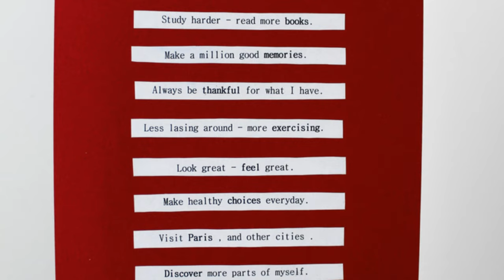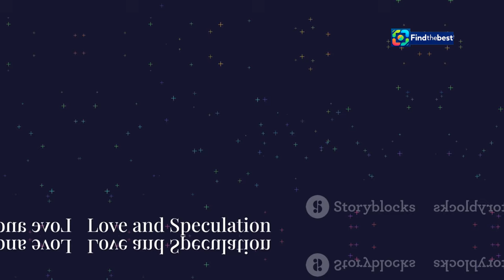Brad Pitt and Inés de Ramón: Love and Fashion at the Venice Film Festival 2024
OUTLINE:
00:00:00 A Venetian Affair
00:01:43 Fashionable Pair
00:03:18 Whispers of Romance
00:03:53 A Toast to Love
00:04:35 Under the Italian Sun
00:05:21 Back in Action
00:06:02 Starry Night in Venice
00:07:41 The Angelina Factor
00:08:16 Love and Speculation
00:08:52 The Future of Brad and Inés
00:09:30 A Lasting Impression

 de sus looks ...:https

**YouTube Video Title (Spanish):** Brad Pitt e Inés de Ramón: Amor y Moda en el Festival de Venecia 2024

**Description (English):**
🌟 Join us as we dive into the romantic moments and stylish looks of Brad Pitt and Inés de Ramón at the Venice Film Festival 2024! 💕 Discover how this celebrity couple stole the spotlight with their casual yet chic outfits and sweet gestures of affection. From helping each other aboard the vaporetto to sharing smiles, their love story is blossoming beautifully. 🌹✨

In this video, we’ll also touch upon the presence of other stars like Angelina Jolie and George Clooney, and discuss the latest trends in fashion and beauty showcased at this prestigious event. 🎥👗 Don’t miss out on all the glamorous details and behind-the-scenes insights from the festival!

**Description (Spanish):**
🌟 ¡Únete a nosotros mientras exploramos los momentos románticos y los looks elegantes de Brad Pitt e Inés de Ramón en el Festival de Venecia 2024! 💕 Descubre cómo esta pareja de celebridades robó el espectáculo con sus atuendos casuales pero chic y dulces gestos de afecto. Desde ayudarse mutuamente a bordo del 'vaporetto' hasta compartir sonrisas, su historia de amor está floreciendo hermosamente. 🌹✨

En este video, también comentaremos la presencia de otras estrellas como Angelina Jolie y George Clooney, y discutiremos las últimas tendencias en moda y belleza que se mostraron en este evento prestigioso. 🎥👗 ¡No te pierdas todos los detalles glamorosos y las percepciones detrás de las escenas del festival!